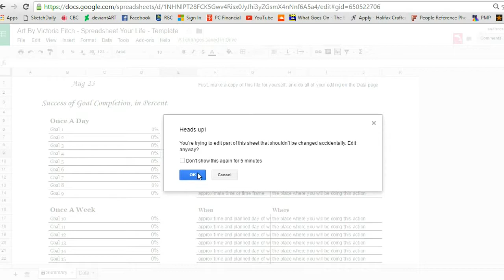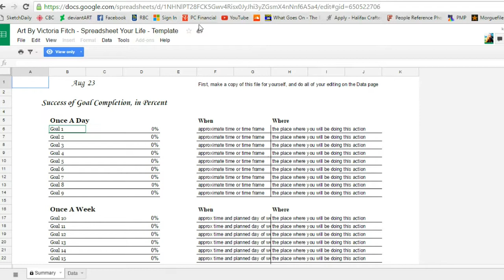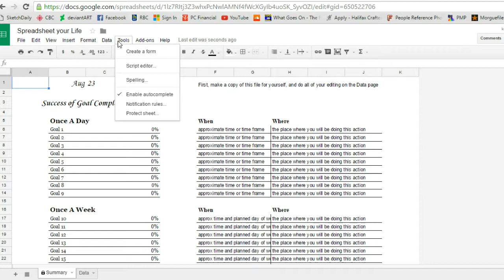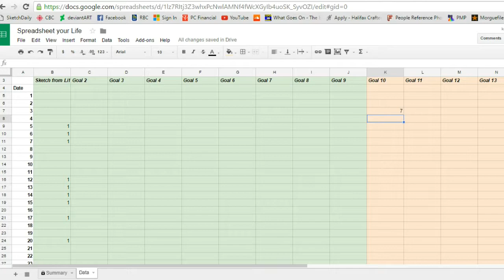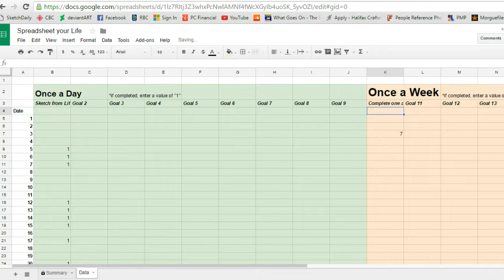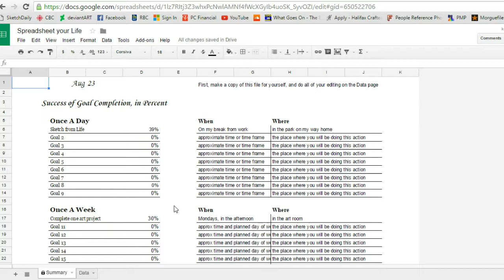Art by Victoria Fitch - Spreadsheet Your Life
Wanna see my spreadsheet?! This is a hobby of mine that I get really excited about, and I hope that this one is particularly useful for you guys as well!

I didn't mention this in the video, but don't feel like you have to fill every column with a goal - it's quite a bit and it can get overwhelming.  It might be useful to just focus on two or three things, and after  month or two when you've gotten close to or achieved 100%, then you can add new things and build up from there!